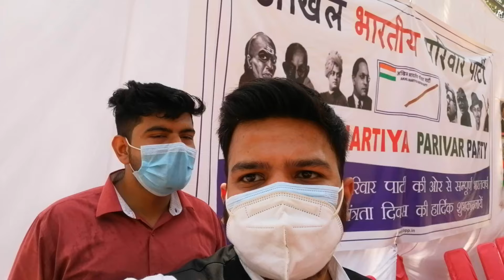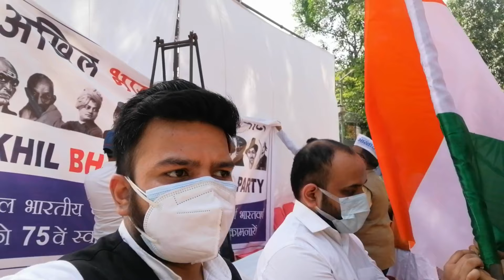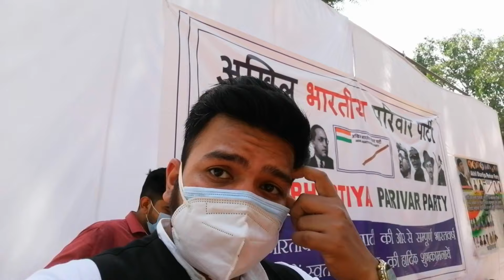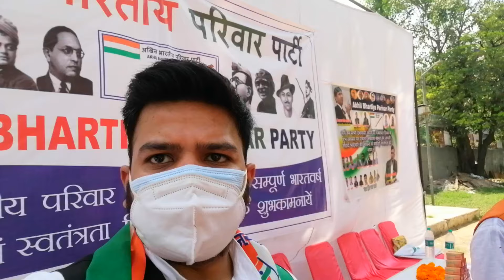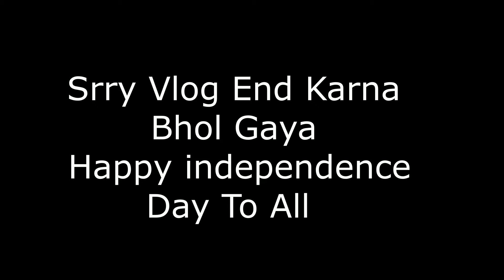HAPPY INDEPENDENCE DAY IN DELHI DELHI INDEPENDENCE DAY ENJOY FAMILY TOGETHER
I am lawyer from last 7years and now in the period of lockdown. I thought of establish my own Law Office with the name of " Parkash & Associates" because of corona situation and less of clientage i take decision to open my own to law office to save the money of rent and also it is good decision of my start my own.